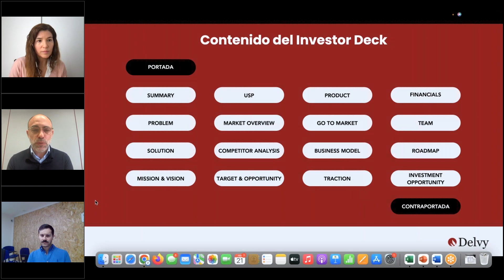5 puntos básicos de contenido para un Investor Deck Ganador. Descubre las mejores prácticas.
¿Sabes cuáles son los 5 puntos esenciales en un Investor Deck? Descúbrelo en este extracto de nuestro último webinar "Eleva Tu Pitch: Herramientas y Estrategias para un Investor Deck Ganador" en la voz de:
📢 Marta Antunez - Directora de Wayra Barcelona
📢 Diego Camilleri - General Partner en LANAI
📢 Sergi Pastor - Business Strategy Advisor de Delvy

No te pierdas este clip con las mejores prácticas de contenido.